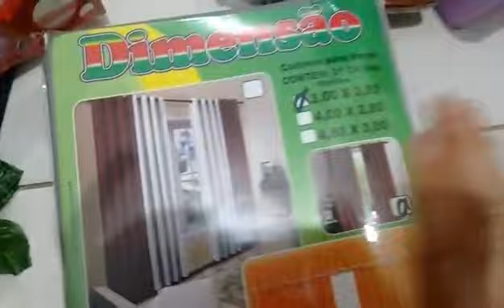♥Artigos de decoração, comprinhas pra casa nova